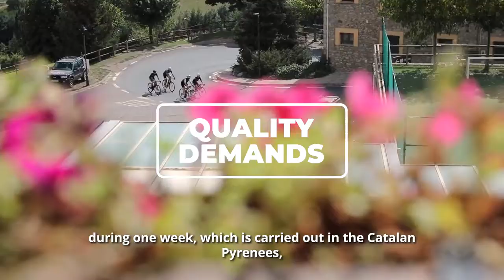Cycling in the Pyrenees | Cerdanya EcoResort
La Cerdanya is an ideal area for cycling. On the plain, we can make easy routes around the villages and the river Segre and both the north and south sides are surrounded by mountains. To the north we have the Pyrenees and to the south we have the Cadí-Moixeró Natural Park and it is an ideal place for cycling.

Cyclists have the opportunity to pedal quietly and pedal without cars in an amazingly landscaped setting.

From the Tourism area of the Cerdanya County Council, mountain bike routes, road cycling routes have been signposted and different competitive events are being held in the region such as the Orbea Cadí Challenge, the Catalunya Bike Race Puigcerdà and the 3 Nations.